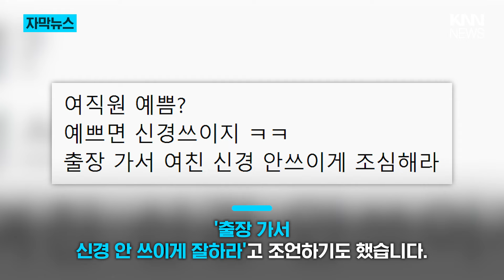1박 2일인데... "둘이서만 출장 간다고?" / KNN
최근 직장인 커뮤니티에는 출장 때문에
여자친구와 다퉜다는 사연이 올라왔습니다.